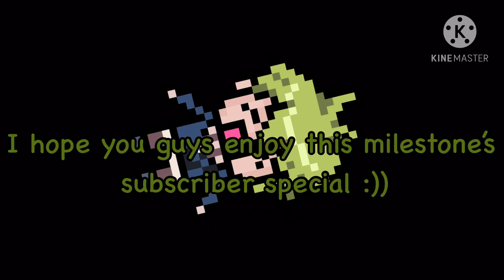POV: you’re Kokichi Ouma vibing in your room but read the description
you’re Kokichi Ouma vibing in your room to Caramelldansen until Maki Harukawa breaks in and vibe checks you

all of this wouldn’t fit into the title smh

anywayz, we now have 5k subscribers, so enjoy Kokichi getting 𝐛𝐨𝐧𝐤𝐞𝐝 :)))